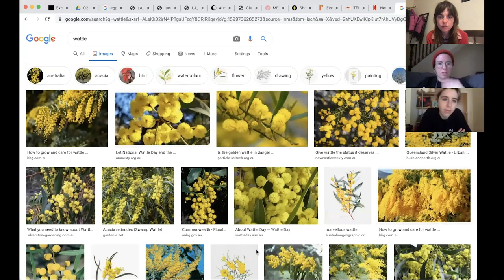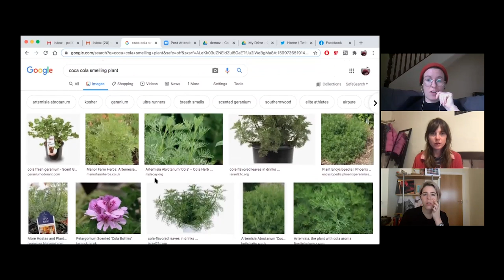Angie McMahon interviews Pillow Queens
plants, afterlife, releasing music, Other Voices, covers, The Jezabels, musical wife swap, Aussie accents, movies.

Featuring Pamela Connolly (top left), Angie McMahon (top right) and Sarah Corcoran (bottom centre)
Filmed on Zoom
Edited and captioned by Charlotte Abroms
Song 'Holy Show' by Pillow Queens

Pillow Queens 'In Waiting' out 25 September 2020
Angie McMahon 'Piano Salt' out 02 October 2020